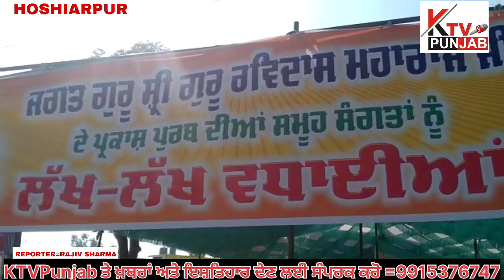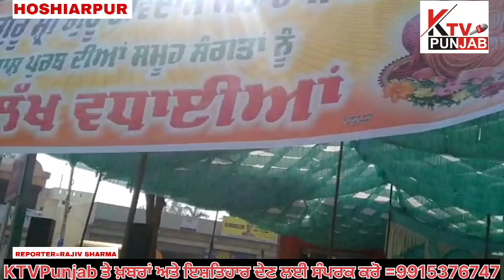ਹੁਸ਼ਿਆਰਪੁਰ ਵਿਖੇ ਸ੍ਰੀ ਗੁਰੂ ਰਵਿਦਾਸ ਜੀ ਦੇ ਪ੍ਰਕਾਸ਼ ਪੁਰਬ ਨੂੰ ਸਮਰਪਿਤ ਪ੍ਰਭਾਤ ਫੇਰੀਆਂ ਅਤੇ ਨਗਰ ਕੀਰਤਨ ਦਾ ਆਯੋਜਨ